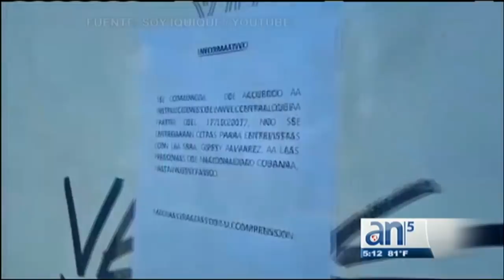Cubanos varados en Chile piden solidaridad en vez de “Refugio”